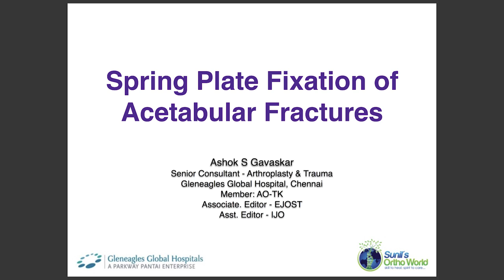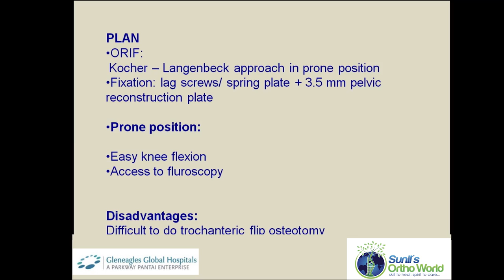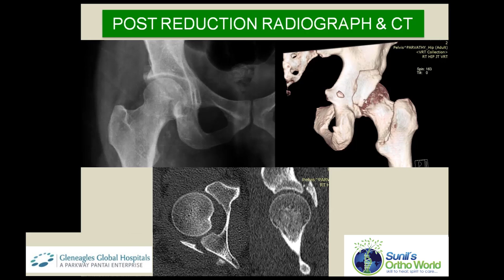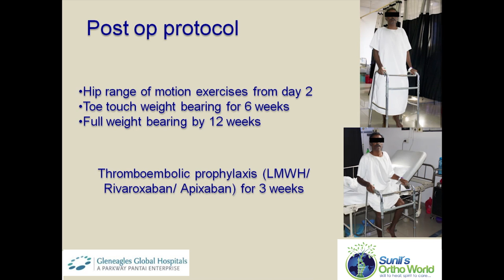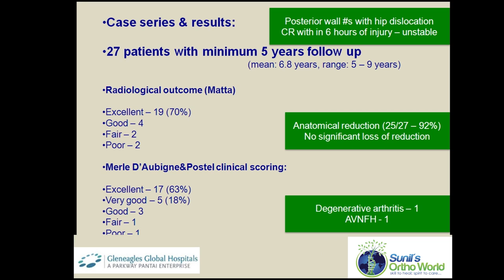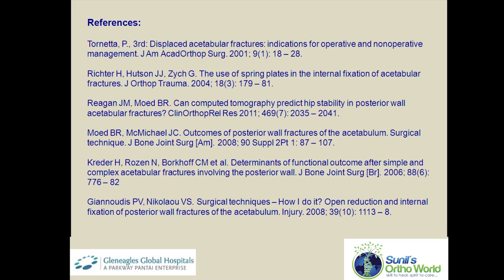Spring plates for posterior acetabular wall fractures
Surgical technique video of using spring plates to augment your buttress fixation of posterior acetabular wall fractures